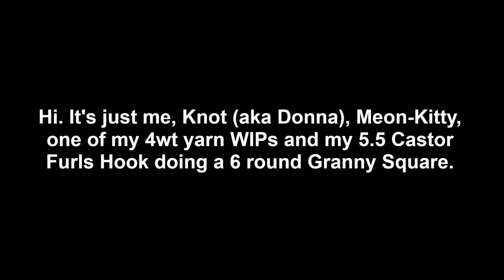Knot Hooking Around - Episode 2 - ASMR No Talking or Music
Hello there. :) This is my 2nd Crochet ASMR vid. I believe I like doing them. :D  But I need to get back to Book Reviews. I'm 3 behind on those. :/

On this vid, I'm doing a 6 round Granny Square for my Coat. It's the last solid black one. After that comes the white/black/white squares and the black/white/black squares. So I am seeing 'daylight' on that project... finally. Don't get me wrong, I still have a long way to go. ;)

Enjoy the vid. It's at or nearly 30 minutes long.

Hugs
KNOT THE END. (CROCHET)

YouTube Channel - Knot The End. (Crochet)

*FACEBOOK GROUP IS NOW CLOSED AS OF 07/02/2022
- WILL REOPEN AT LATER DATE.*

Stitch Markers/Progress Keepers
Knot the End. (Crochet) on pinterest.com

Twitter: Knot the End. (Crochet) @end_knot